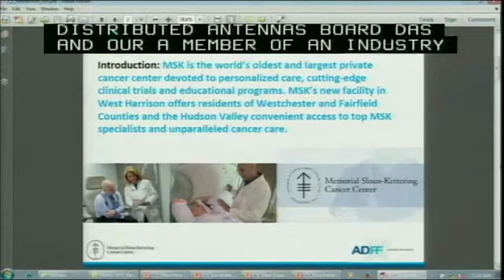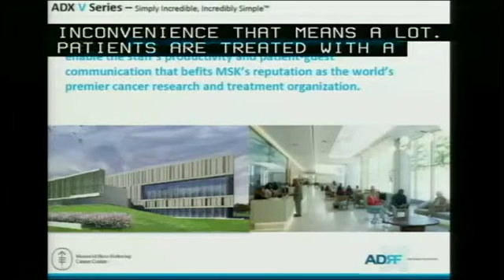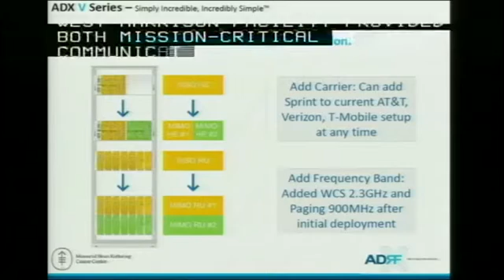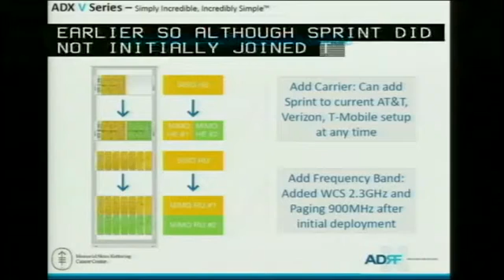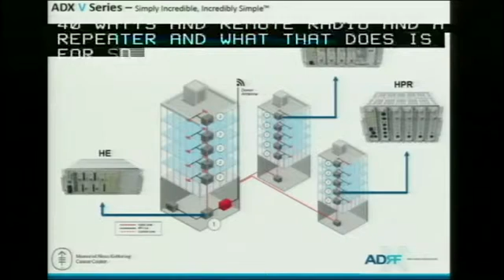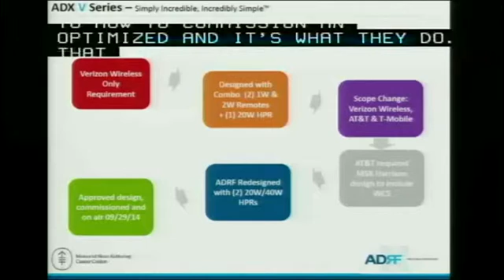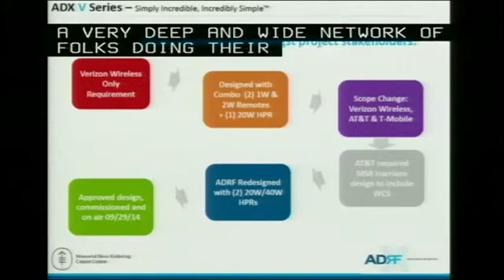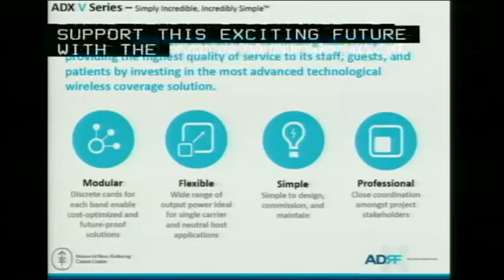FCC DAS & Small Cell Workshop: ADRF presenting MSKCC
Arnold Kim, COO, and Julie Song, President, at ADRF presenting a case study on the Memorial Sloan Kettering Cancer Center at FCC DAS and Small Cell Workshop in Washington, D.C. ADRF helps patients to stay connected with physicians, nurses, and loved ones by providing seamless wireless coverage for hospitals and healthcare facilities.

To see a full video of the ‘Distributed Antenna Systems and Small Cell Solutions Workshop’ presented by FCC and NATOA, visit